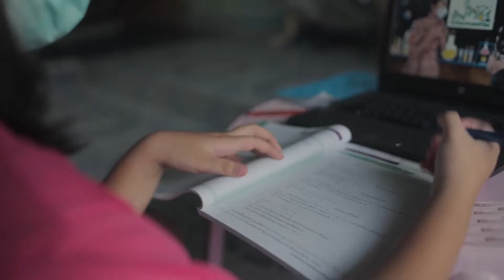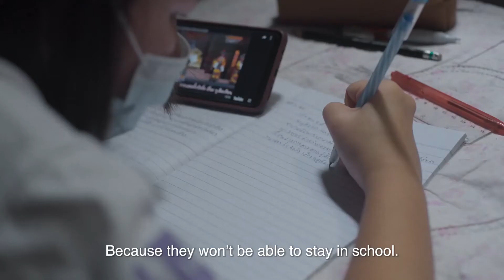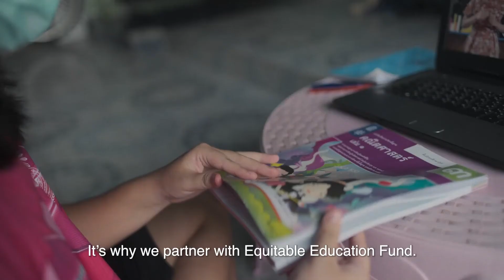Million Missing Out